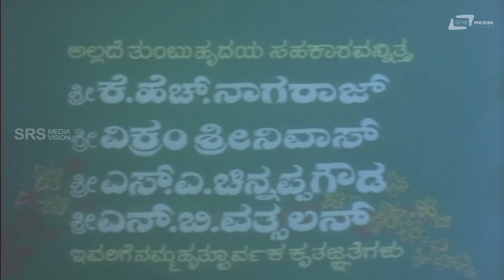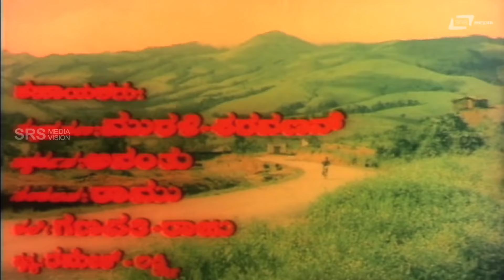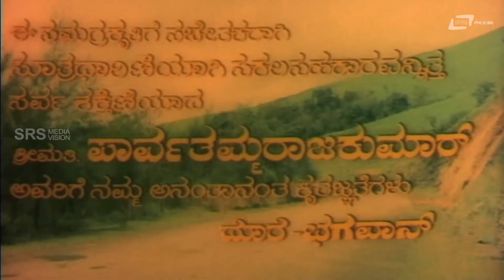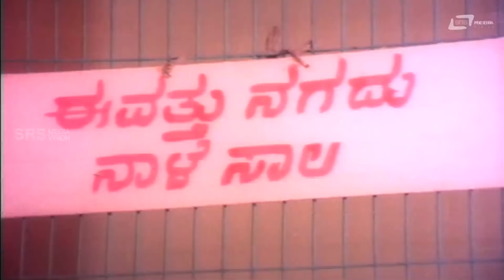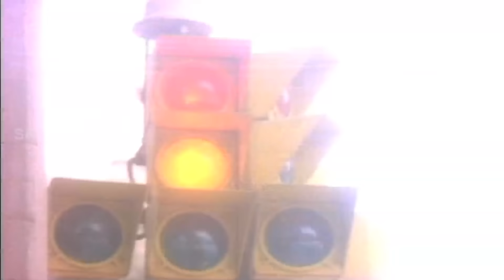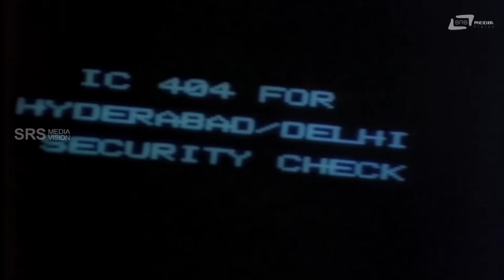Samayada Gombe – ಸಮಯದ ಗೊಂಬೆ | Kannada Full Movie | Dr Rajkumar | Srinath | Roopadevi | Family Movie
Watch  Dr.Rajkumar & Roopa Devi playing lead role from the film Samayada Gombe Also starring Menaka and Sudharshan,ThooguDeepa Srinivas and Others on Srs Media Vision Full Movie Channel..!!!
Film: SAMAYADA GOMBE
Starcast: Dr. RAJKUMAR, ROOPA DEVI ,SRINATH
Director: A V SHESHAGIRI RAO
Producer: A N MURTHY
Banner:SRI THRIPURA SUNDARI COMBINES
Year:1984
Songs:
01. Chinnada Gombeyalla
02. Aakasha Kelageke Banthu
03. Nanna Saradara
04. Kogile Haadide Kelideya
Singers: S.Janaki ,Dr.Rajkumar
Lyrics: Chi Udayshankar